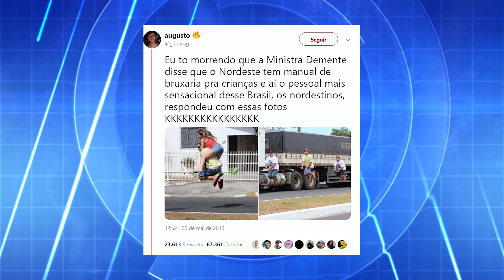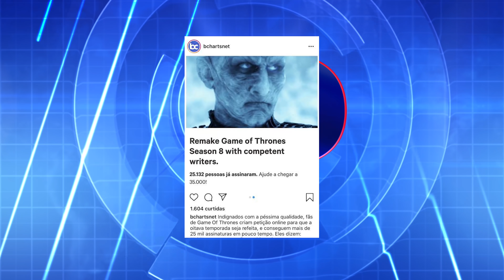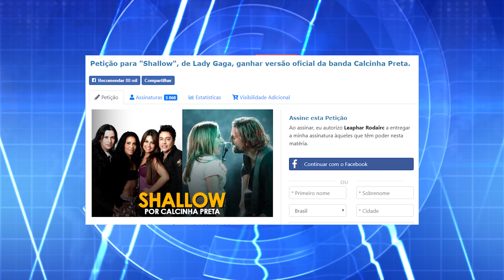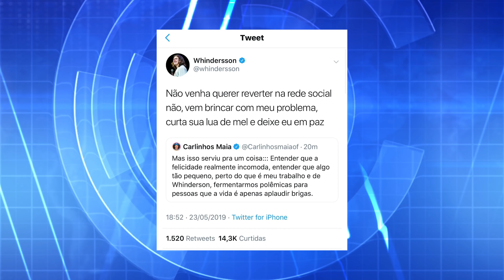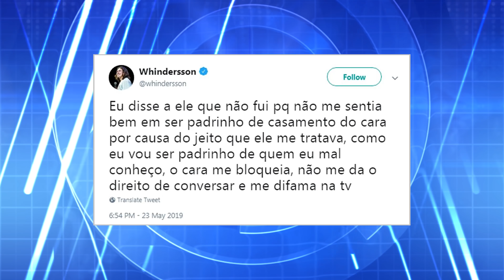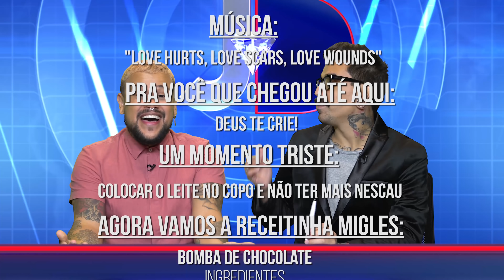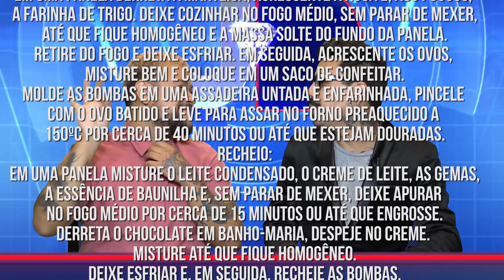JORNAL DA DIVA | Carlinhos Maia X Whindersson, SNAPCHAT volta, Final de GOT | Diva Depressão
MAIO chegou ao fim marcando uma das maiores brigas da internet: Carlinhos Maia X Whindersson Nunes, como não íamos comentar, não é mesmo? Mas a gente não fofocou só sobre isso não, nessa edição tem muuuito mais babado pra comentar! Vem tomar o Jornal Nacional com a gente!